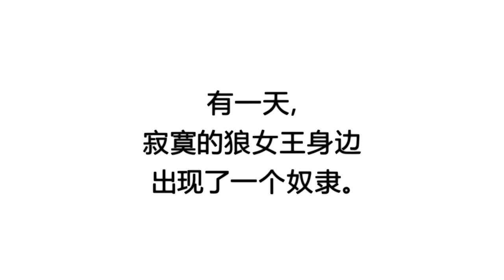[HK Filmart 2019] 1. DAON CREATIVE INC. / My Lord, Wolf Queen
Romantic Fantasy / 2018

The fresh romantic theme of the oriental man and the white woman is added with the fantastic elements that the beautiful woman is a wolf woman! The beautiful and gorgeous painting style makes you feel the colorful and amazing webtoon. Love the story of ‘My Lord, Wolf Queen’!